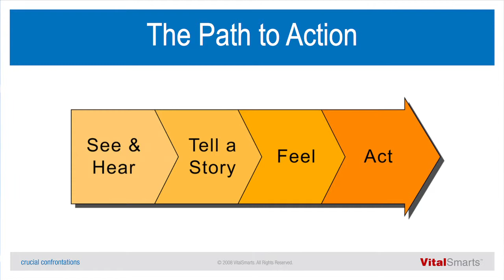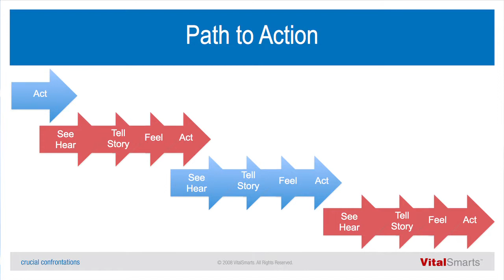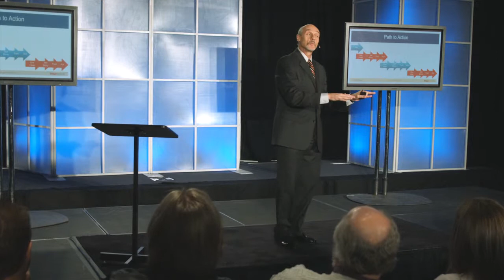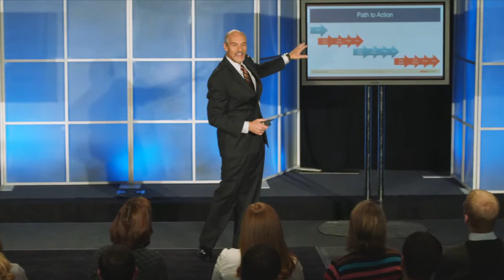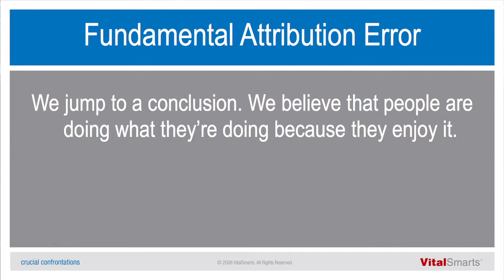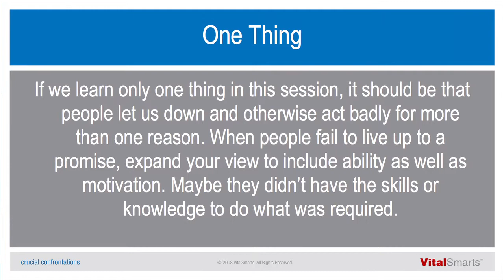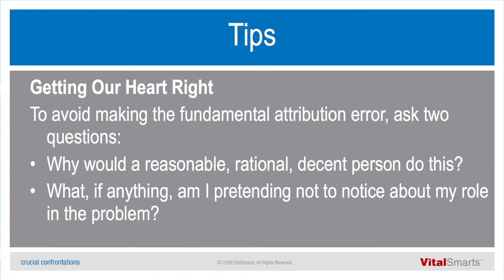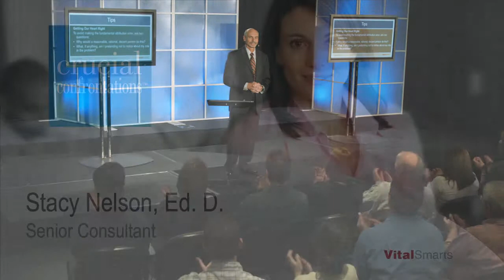Crucial Accountability | Stacy Nelson, Ed.D.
Crucial Confrontations
Stacy Nelson, Ed.D.
2008